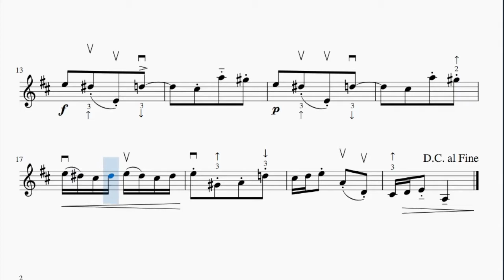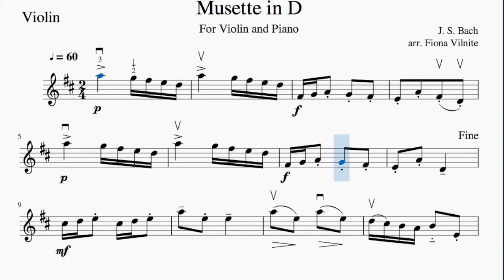Bach Musette in D Major Violin Sheet Music Score. Slow Piano Accompaniment Practice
J. S. Bach - Musette also known as the "Bagpipe" BWV anh 126 from the notebook that J.S. Bach wrote for his wife Anna Magdalena in 1725. Arranged for violin and piano by Fiona Vilnite.

This popular piece appears in albums for violin and piano, including "solos for young violinists" book 1.
Because it can be played entirely in the 1st position on the violin, it is great for students in their second or perhaps third year of study and a useful piece to practice sight-reading at any stage of learning and to keep in practice on the violin.
Play along! Feel free to speed up or slow down the video as required for practice. Repeat the and select specific areas as many times as needed to develop precise intonation and accurate bowing.
The video includes the musical score with a moving cursor, fingering and bowing suggestions.
Happy Practising!
Many Thanks!